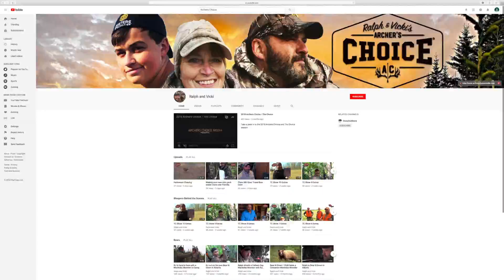OffGrid Opener 2019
Produced while working with Archer's Choice Media.